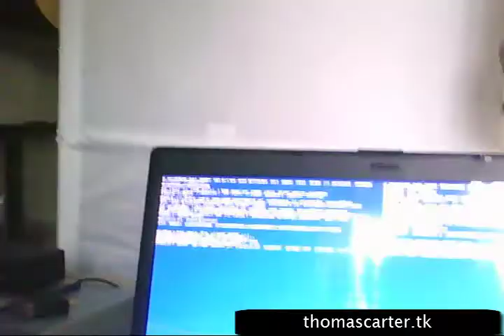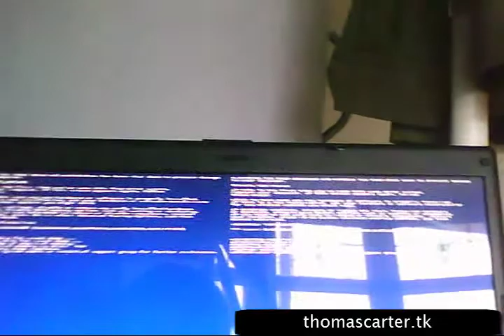Windows 7 Double Blue Screen of Death! (DBSOD)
I was just sitting down on my laptop chatting over Skype when suddenly a Double Blue Screen of Death occurred. Double!